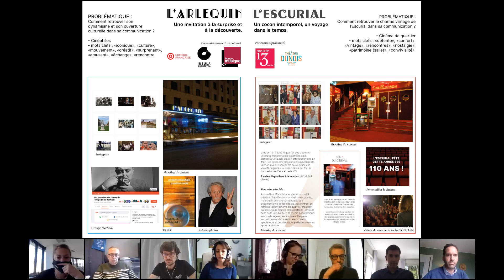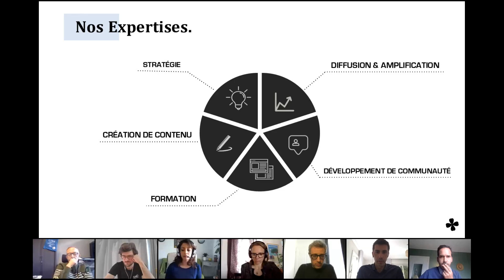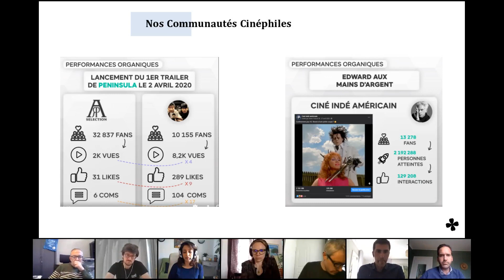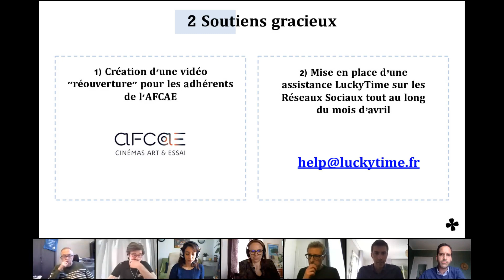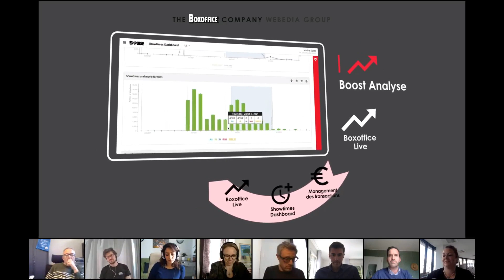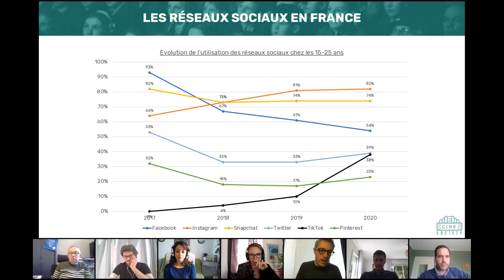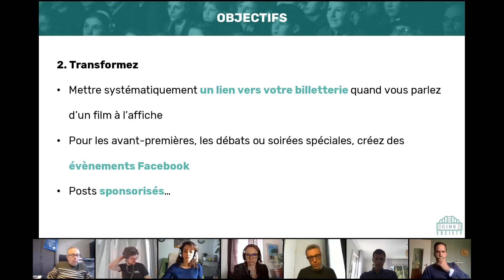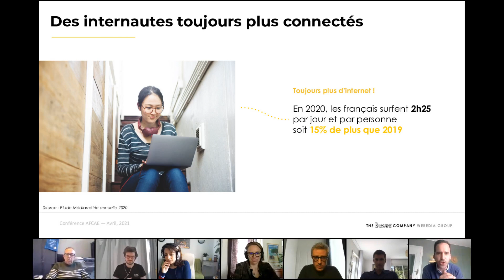Formation AFCAE 6 avril 2021 : Communication : outils et contenus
Animé par Marc Van Maele (ABC de Toulouse) et Cerise Jouinot (Cinéma de la Cité à Angoulême), administrateurs de l’AFCAE.
avec la participation de Adrien Thollon, Luckytime ; Thierry Delpit, Ciné Society ; Melissa Charles, responsable communication et partenariats Maison Dulac ; Julien Robillard, programmateur CinéPerigord et
Julien Marcel, Directeur général de The Boxoffice Company et Allociné.